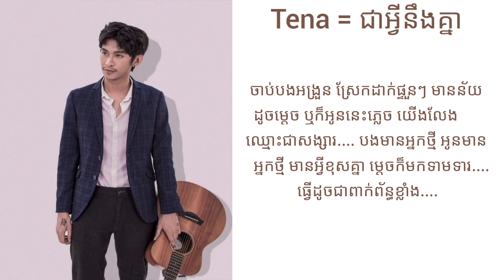Tena - ជាអ្វីនឹងគ្នា lyrics video SaRa Music